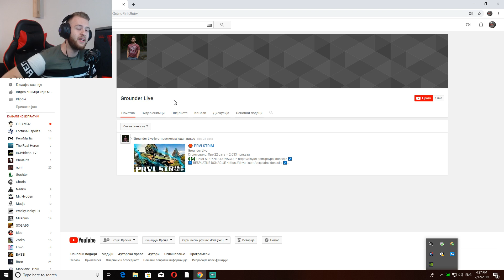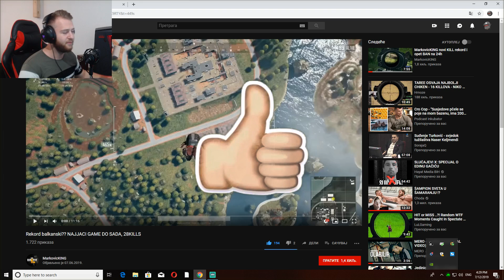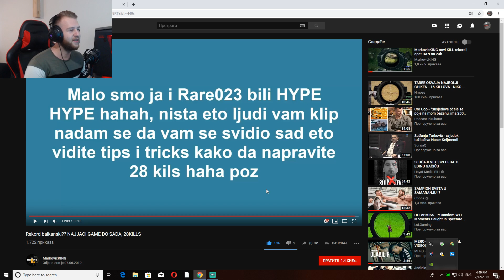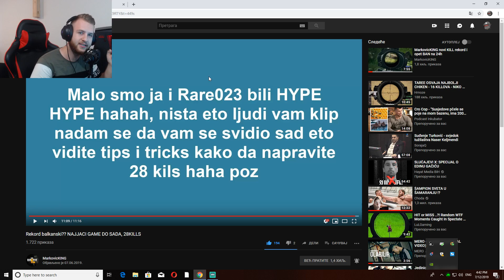BALKANSKI REKORD 28 KILL, SOLO VS SQUAD! - MarkovicKING (Reakcija)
1 like = 1 kill bro!